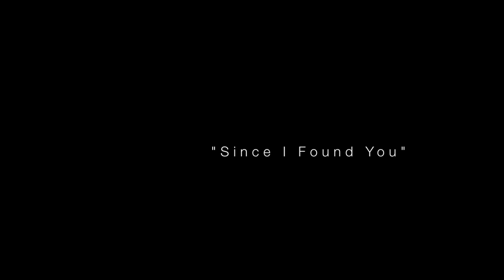SINCE I FOUND YOU with Paulette McWilliams & Phil Woods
Dave Bass' NYC Sessions. Since I Found You with Paulette McWilliams, Phil Woods, Harvie S, Ignacio Berroa and Dave on piano.